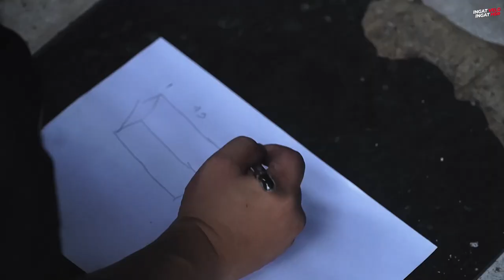Porsche Boxster Haruns Maharbina Ganti ORD Exhaust Makin Gahar Tenaga Liar !